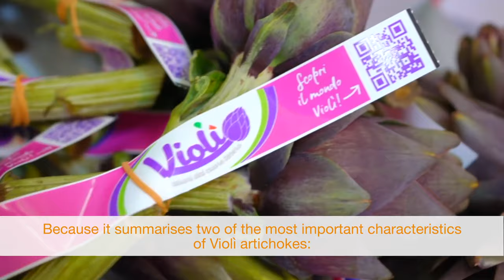Violì. Italians with a tender heart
Violì. A partnership between BASF Vegetable Seeds and 3 growers revolutionizing the artichoke market. Discover the secrets behind this partnership...